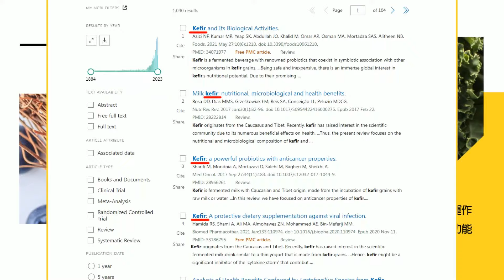柯建銘撂話"改革釋憲"喊"沒討論"?羅智強狠酸:感謝邱議瑩昔展示"3分鐘"強渡關山...